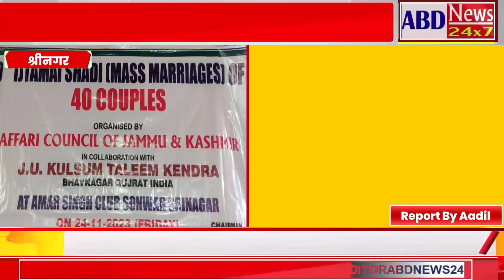In a symphony of love and compassion, Srinagar witnessed a h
In a symphony of love and compassion, Srinagar witnessed a heartwarming spectacle as 40 underprivileged couples embarked on their matrimonial journey in a mass marriage ceremony orchestrated by the Jaffria Council Jammu and Kashmir in collaboration with Gujarat-based NGO JU Kulsum Taleem Kendra.

The event was held at the Amar Singh Club Sonwar in are Srinagar on Friday, resonated with the spirit of unity and the transformative power of generosity.

At the heart of this noble initiative stood Haji Musadiq Hussain Manhas, Chairman of the Jaffria Council Jammu and Kashmir, who eloquently emphasized the significance of such endeavors in fostering a more empathetic and supportive society.

He urged those fortunate enough to indulge in lavish weddings to extend their compassion towards the underprivileged, highlighting the transformative impact of collective action.

With a proud track record of empowering underprivileged couples, the Jaffria Council has consistently demonstrated its unwavering commitment to alleviating societal burdens.

Manhas recounted their remarkable achievements, citing 38 marriages facilitated in 2015, 70 in 2016, 75 in 2017, 105 in 2018, and 83 in 2019. While the pandemic temporarily disrupted their efforts in 2020, the council's resilience shone through as they successfully organized 55 marriages each in 2021 and 2022. This year, despite facing challenges, they remained steadfast in their mission, successfully arranging the marriage ceremony for 40 underprivileged couples.

To ensure transparency and fairness, couples seeking assistance register with the council at its office in Khomanie Chowk Bemina, Srinagar. Upon verification of their circumstances, deserving couples receive the necessary support.

Haji Musadiq Manhas's impassioned plea for community involvement resonated deeply, echoing the spirit of giving that defines the council's mission.

As the couples exchanged vows and embarked on their new lives together, the air was palpably charged with hope and promise.

The Jaffria Council's unwavering commitment to empowering underprivileged couples serves as a beacon of inspiration, illuminating the path towards a more just and compassionate society.

Report By Aadil